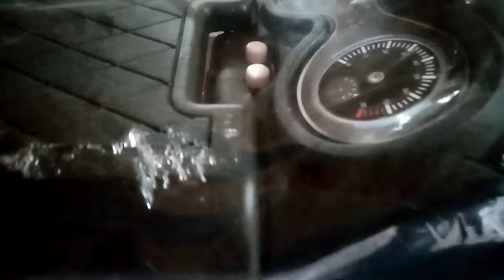Видео обзор белого толокара BMW 303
-Габаритный размер:
длина с родительской ручкой 89,5см
длина машины 68см
ширина машины 28см
ширина с подставками для ног 44см
высота до спинки 51см
высота до родительской ручки 90см
высота до руля 38см
-Высота от пола до сидения 24см
-Высота от подставки для ног до сидения 15см
-Магнитола МР3, USBвход
-Музыка
-Звук сигнал
-Свет передние фары
-Батарейки 3АА (в комплект не входят)
-Багажник под сидением
-Родительская руччка + подстаканник
-Защита от падения
-Колеса размер,см 14,5см, пластик
-Нагрузка до 25кг